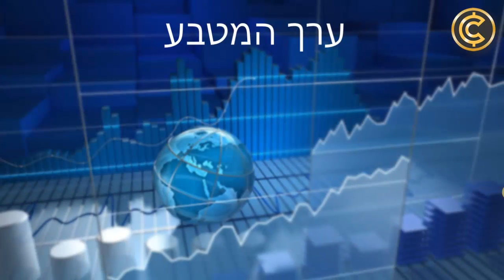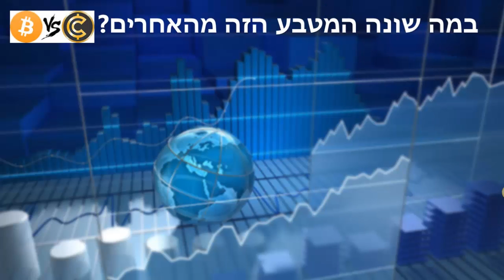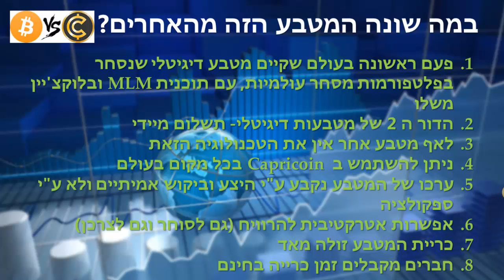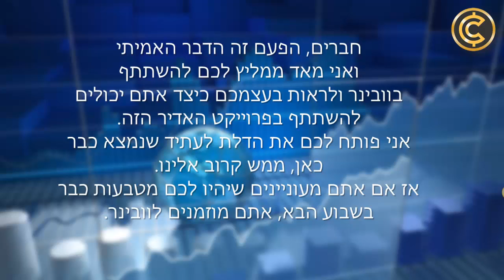מבטיחים לעצמנו עתיד כלכלי- חלק 3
בסרטון הזה אני חושף את המטבע הדיגיטלי שבעזרתו נוכל להבטיח את עתידינו הכלכלי.
זוהי לא סתם תוכני, זהו הדבא האמיתי..